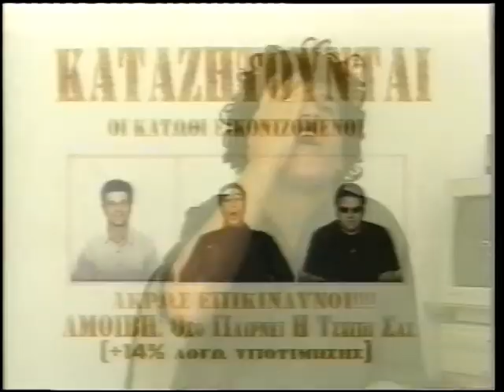XANTHIA ELENI - ΟΙ ΕΠΙΚΗΡΥΓΜΕΝΟΙ - TV MAKEDONIA ( OI EPIKIRIGMENOI )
ΣΚΕΤΣΑΚΙ ΑΠΟ ΤΟΥΣ ΕΠΙΚΗΡΥΓΜΕΝΟΥΣ ΤΟΥ TV MAKEDONIA 1998